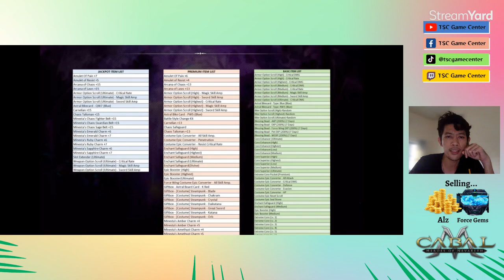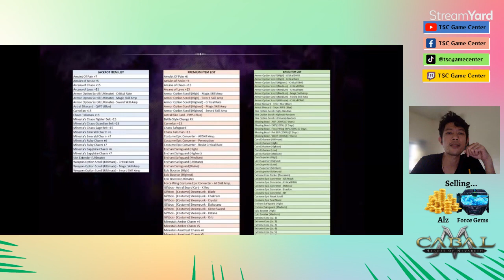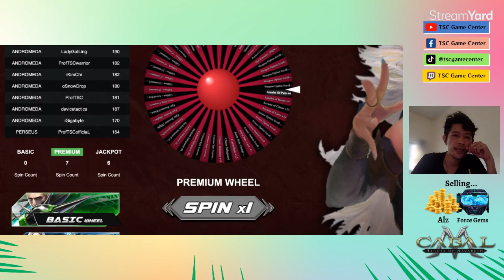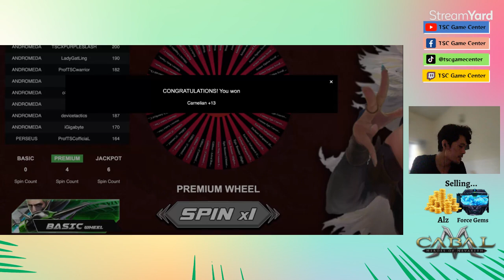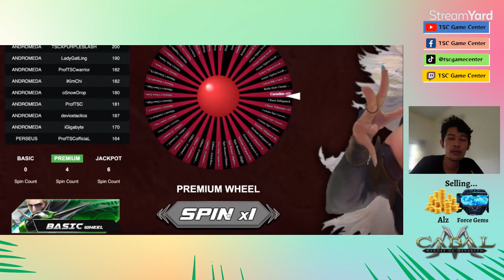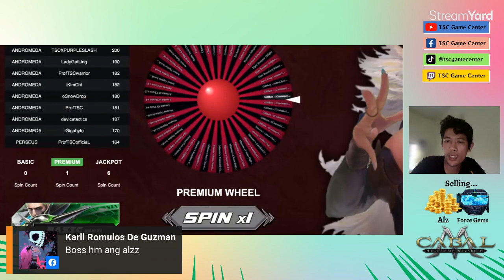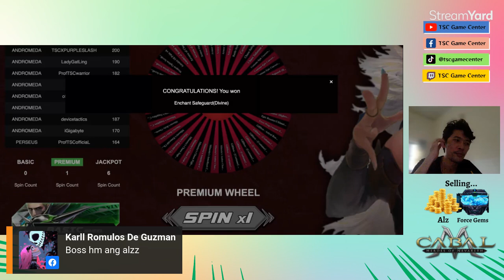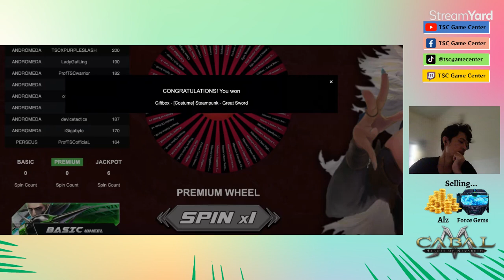Swerte o Malas? Premium Spin Nov.1 2023